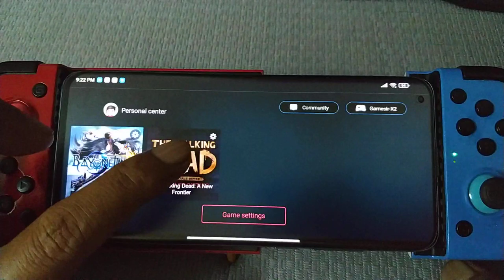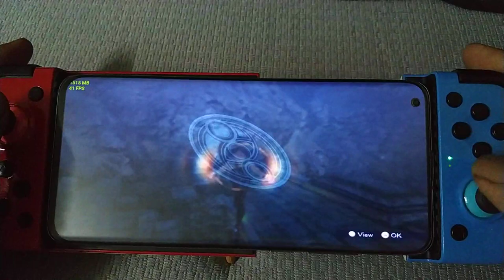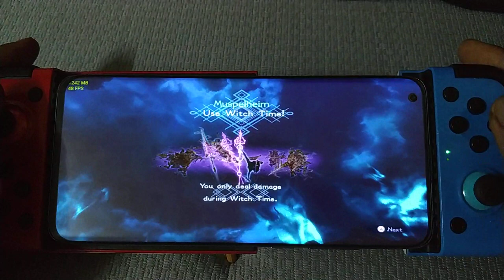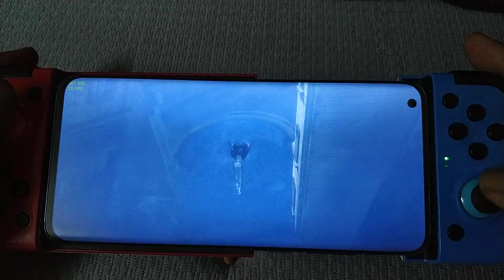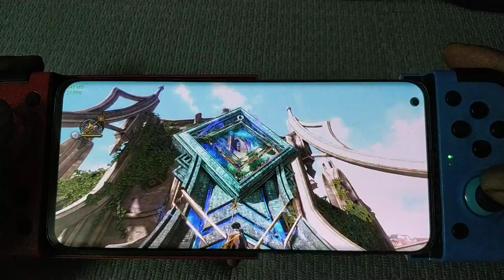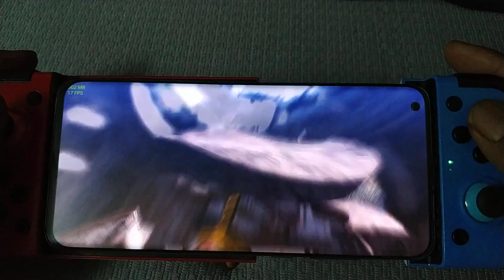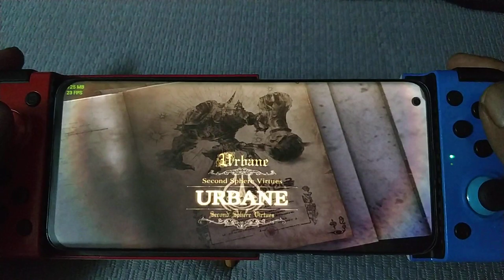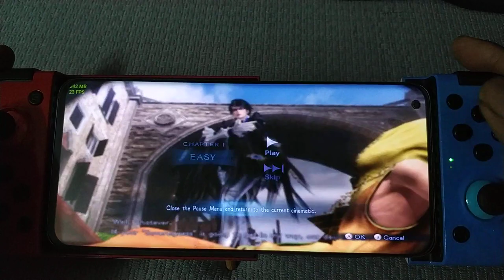Egg NS Emulator | Bayonetta 2 part 2 | Mi 10 8/256